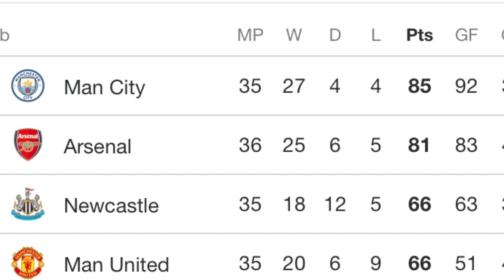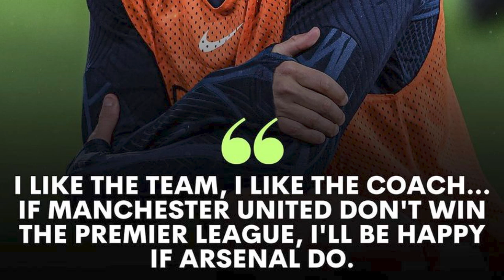balei kwah u ronaldo ia ka arsenal ha ka jaka ka manchester united ban ioh rah ia ka premier league